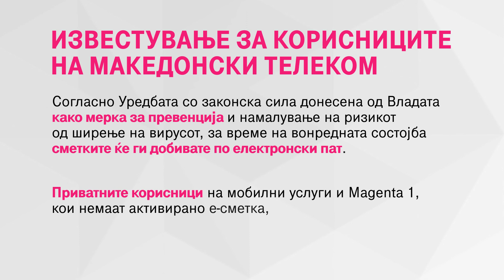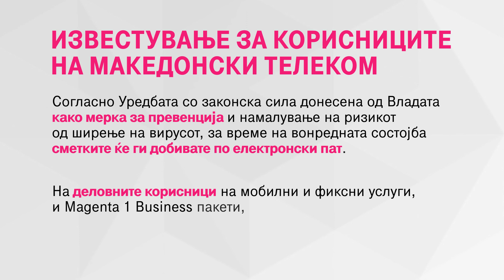Известување за мартовските сметки